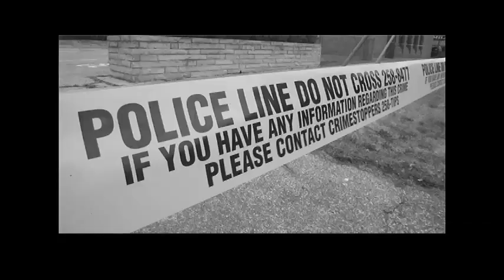Video: Witness describes police raid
Sonya Grandmaison, a resident in a University Avenue West apartmetn building, describes what she heard in a police raid early Tuesday morning.